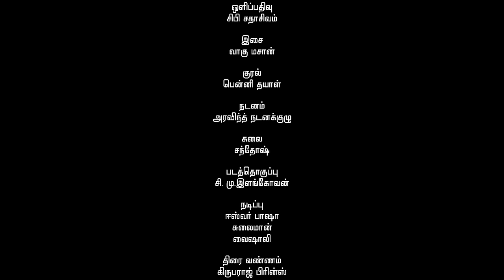Paarthukkol Manidha | Naatpadu Theral 02 - 12 | Vairamuthu | Benny Dayal | T.Kittu | Vagu Mazan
வாழ்வு என்பது வேறொன்றுமில்லை. தன் வீட்டுத் திருமணத்திற்கும் இழவுக்கும் ஆள்சேர்க்கும் ஏற்பாடு. இரண்டாலும் வாழ்த்தப் படுகிறவன் வாழ்ந்தவனாகிறான். மனிதா! உன் பிறப்பில் உலகம் சிரிக்க வேண்டும். உன் இறப்பில் உலகம் அழ வேண்டும். இந்த உலகம் உனக்காக அழும்படி வாழ்ந்திருக்கிறாயா? இனியாவது வாழத் தொடங்கு...
Song : Paarthukkol Manidha
Lyrics  : Vairamuthu
Composer : Vagu Mazan
Singer : Benny Dayal
Director : T.Kittu
Produced by : Vairamuthu
Video Credits :
Artist : Eshwar Basha, Sulaimaan, Vishali
Cinematography:  Sibi Sathasivam
Editor: C.M. Elangovan

Technical Crew – ICW

Choeriography : Aravind Dance Academy
Art Director: Santhosh
DI : Kirubaraj Prince
Costume - Poonguil Kittu
Hairstyle - Bonito Saloon
Assistant Directors - Ajay Alwin, Sankar
Assistant Cinematographers - Jason Sebastin, Venkatesh

Audio Credits:
Music Composed, Arranged and Mastered by: Vagu Mazan
Music Distrubution Partner: Believe Digital
Co-ordination: P.Baskaran
Office Administration : Kesavan Vellaichamy
Line Production : Kanaa Ads
PRO : Nikil Murukan
Designs : Oodagaa
பாடல் வரிகள்

பார்த்துக்கொள் - மனிதா
பார்த்துக்கொள்
சந்தோஷம் கொள்ளாமல்
பார்த்துக்கொள் – நீ
சாகும்போது யாரும்
சந்தோஷம் கொள்ளாமல்
பார்த்துக்கொள்
கண்ணீர் சொரிய – சில
காரணங்கள் சேர்த்துக்கொள்

என்னதான் வாழ்க்கையென்று
எண்ணிப்பாரு – அது
அழுவதற்கு ஆள்சேர்க்கும் ஏற்பாடு

இறந்தவீட்டில் அழாவிடில்
அழகே இல்லை
இறந்தபயல் அழுவதற்கு
வாய்ப்பே இல்லை
பெண்டாட்டி அழுவாள்
கரிக்கின்ற சிறுகண்ணீர்
கசப்போடு வெளியேறும்

பிள்ளைகளும் அழுவார்கள்
நாலுசொட்டு வந்தவுடன்
நாகரிகம் தடைபோடும்

மனமழிந்து போனவர்கள்
அழுவதில்லை
மன்னிக்கத் தெரியாதார்
அழுவதில்லை

கடன்கொடுத்த நல்லவனோ
கட்டாயம் அழமாட்டான்
கடன்வாங்கிப் போனவனோ
கடைசிவரை வரமாட்டான்

இறந்தவீட்டில் அழாவிடில்
அழகே இல்லை
இறந்தபயல் அழுவதற்கு
வாய்ப்பே இல்லை
உறவினர்கள் அழுவார்கள்
அவர்வீட்டு இழவுக்கு
நீசென்று அழுதிருந்தால்

ஊழியர்கள் அழுவார்கள்
ஊதியத்தைத் தாண்டி நீ
உயரன்பு கொண்டிருந்தால்

எதிர்வீட்டான் அழுதால்
நீ மனிதன் ஆவாய்
எதிரிகளும் அழுதால்
நீ தெய்வம் ஆவாய்

வீட்டு நாயும் அழுதுவிடில்
புத்தனாகிப் போவாய் நீ
வெட்டியானும் அழுதுவிடில்
கடவுளாகிப் போவாய் நீ

இறந்தவீட்டில் அழாவிடில்
அழகே இல்லை
இறந்தபயல் அழுவதற்கு
வாய்ப்பே இல்லை
paarthukkoL – manidhaa
paarthukkoL
chandhoasham koLLaamal
paarthukkoL – nee
chaahumboadhu yaarum
chandhoasham koLLaamal
paarthukkoL
kaNNeer choriya – chila
kaaraNangaL chaerthukkoL

ennadhaan vaazhkkaiyenRu
eNNippaaru – adhu
azhuvadhaRku aaLsaerkkum aeRpaadu

iRandhaveettil azhaavidil
azhahae illai
iRandhabayal azhuvadhaRku
vaayppae illai
peNdaatti azhuvaaL
karikkinRa chiRuhaNNeer
kasappoadu veLiyaeRum

piLLaihaLum azhuvaarhaL
naalusottu vandhavudan
naahariham thadaiboadum

manamazhindhu poanavarhaL
azhuvadhillai
mannikkath theriyaadhaar
azhuvadhillai

kadangodutha nallavanoa
kattaayam azhamaattaan
kadanvaangip poanavanoa
kadaisivarai varamaattaan

iRandhaveettil azhaavidil
azhahae illai
iRandhabayal azhuvadhaRku
vaayppae illai
uRavinarhaL azhuvaarhaL
avarveettu izhavukku
neesenRu azhudhirundhaal

oozhiyarhaL azhuvaarhaL
oodhiyathaith thaaNdi nee
uyaranbu koNdirundhaal

edhirveettaan azhudhaal
nee manidhan aavaay
edhirihaLum azhudhaal
nee theyvam aavaay

veettu naayum azhudhuvidil
puthanaahip poavaay nee
vettiyaanum azhudhuvidil
kadavuLaahip poavaay nee

iRandhaveettil azhaavidil
azhahae illai
iRandhabayal azhuvadhaRku
vaayppae illai